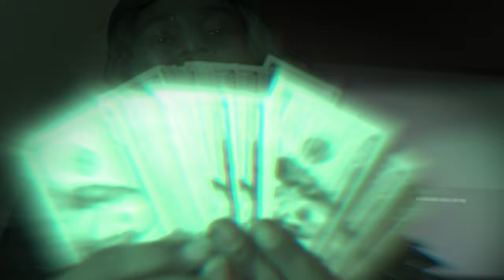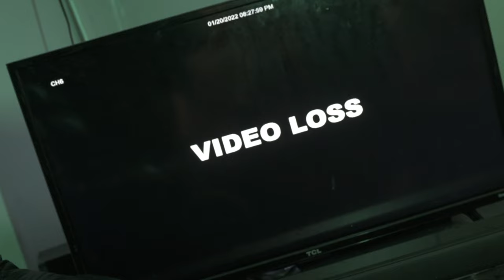Mook6340 - Robbery Directed By ChiMarley Visuals